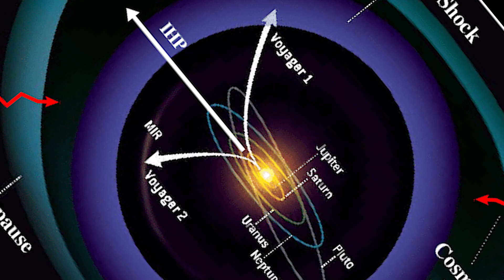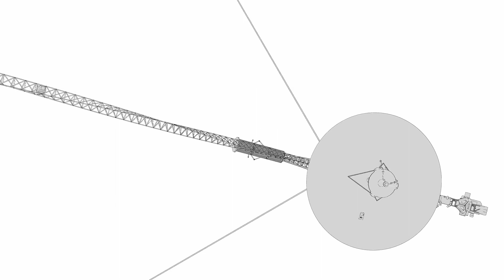Voyager 1 Just Made Contact With Unknown Object After 45 Years In Space!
Voyager 1 just made contact with an unknown object after 45 years in space!

This is a terrifying new discovery that has astronomers and space enthusiasts alike on edge. Voyager 1 has been exploring the universe for 45 years, and now it's revealed that it has made contact with an unknown object. Scientists aren't sure what this object is, or what it could mean for the future of space exploration. But whatever it is, we can't wait to find out more!